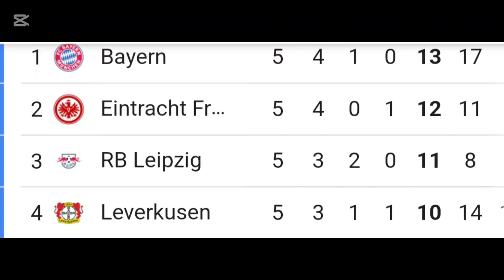The four best Clubs in Bundesliga,Premier League,Serie A,Süper league#football#shorts